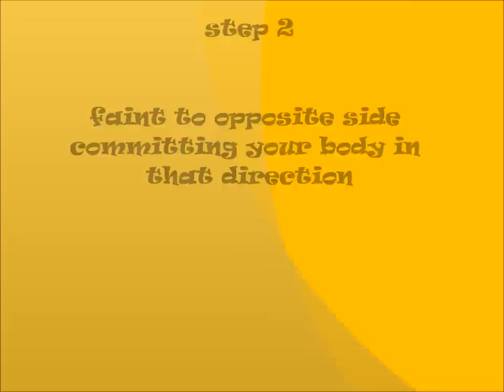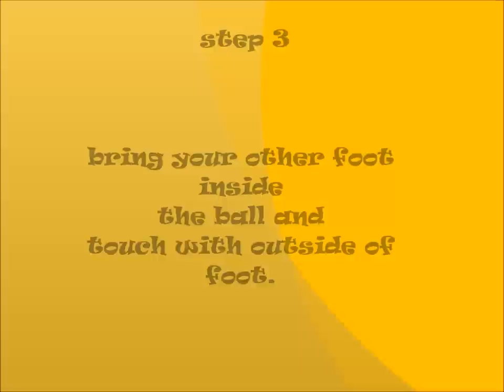Ronaldo R9 "the R9" football soccer move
Ronaldo Luiz Nazario da Lima
Learn the "r9" move
fenomeno
The Soccer Legion
TheSoccerLegion

audio by "ADP for Shadowville Productions"